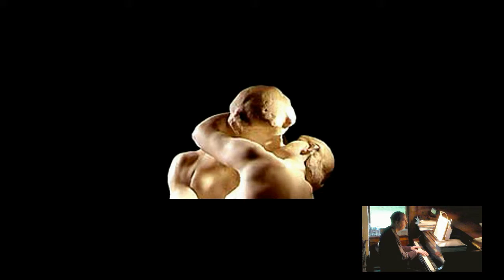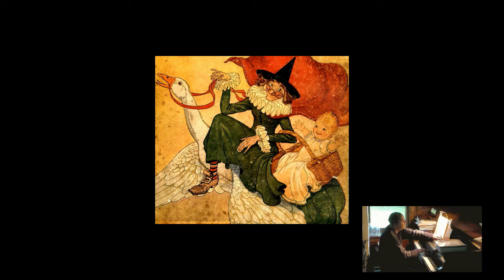Six (6) Swing Songs That Start With 'S' (2015Jul09)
Xper Dunn plays Piano Covers - July 9th, 2015
Six (6) Swing Songs That Start With 'S'

"Seems Like Old Times"
Words and Music by

"Sunday In New York"
Carroll Coates & Peter Nero